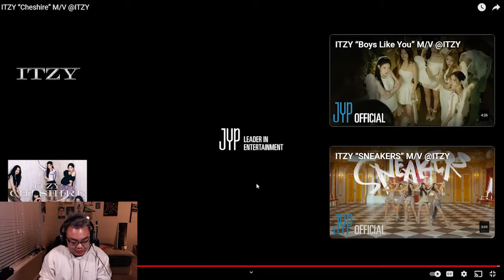ITZY Cheshire Reaction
Come and react with me as I watch ITZY's newest song, Cheshire!